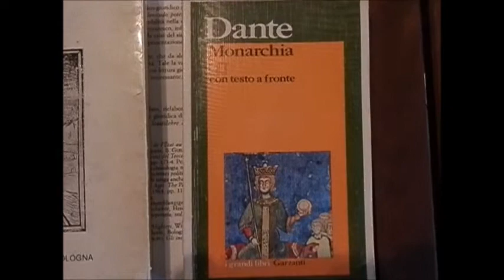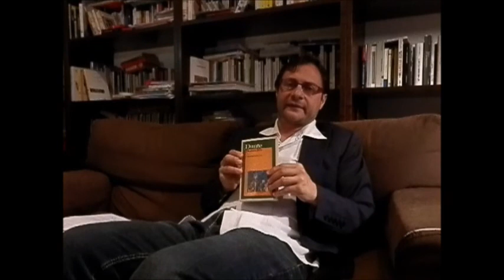Francesco Ciabattoni spiega la Monarchia di Dante Alighieri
Un breve lezione di Francesco Ciabattoni (docente di Letteratura italiana alla Georgetown University di Washington sull'opera politica di Dante